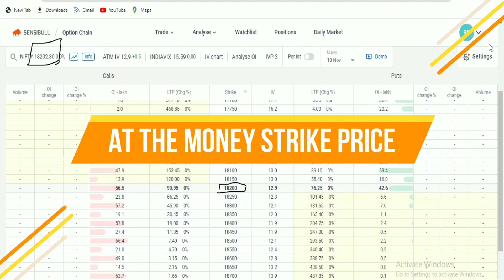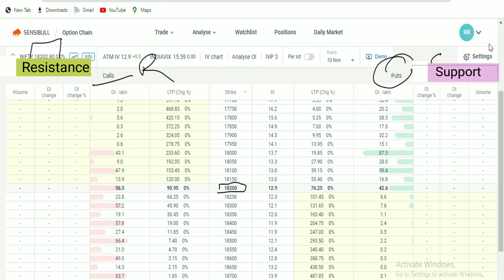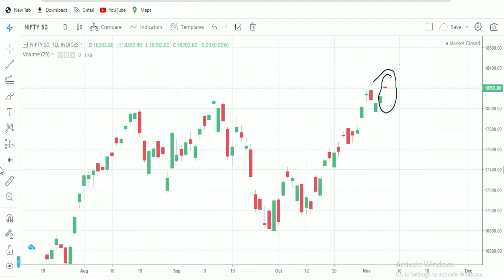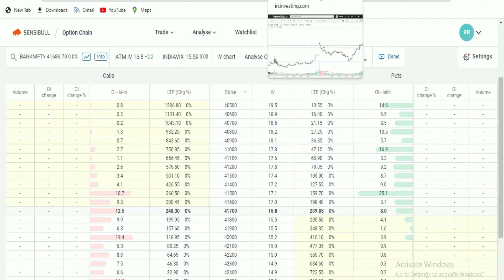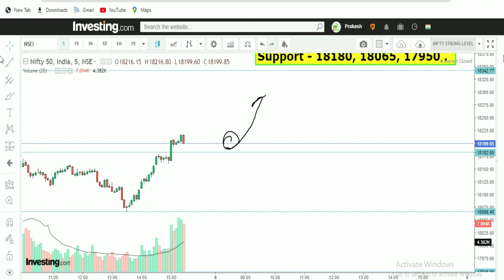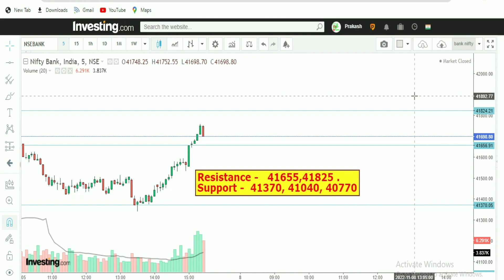Nifty bank nifty Prediction for Tomorrow by Atr Option | Share market analysis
Nifty_bank_nifty_Prediction_for_Tomorrow_by_Atr_Option
bankniftyprediction | nifty_prediction_for_tomorrow | bank nifty prediction for tomorrow | tomorrow bank nifty prediction | nifty tomorrow | nifty tomorrow prediction | Share market News
Stockmarket | শেয়ার ট্রেডিং | শেয়ার বাজার কি | শেয়ার ব্যবসা বুঝুন

শেয়ার বাজার | শেয়ার মার্কেট | শেয়ার বাজারে বিনিয়োগ | শেয়ার বাজারে টাকা কামানোর উপায় | শেয়ার বাজারে বিনিয়োগ করার নিয়ম | শেয়ার বাজার শিখতে চাই | স্টক মার্কেট  | ভালো শেয়ার চেনার উপায় | শেয়ার বাজার ব্যবসা কিভাবে করে .

🟩Topic Coverd :
      🟩 swing trading tips for tomorrow
      🟩 swing trading stocks for this week
      🟩 swing trading stocks for this week august 2022